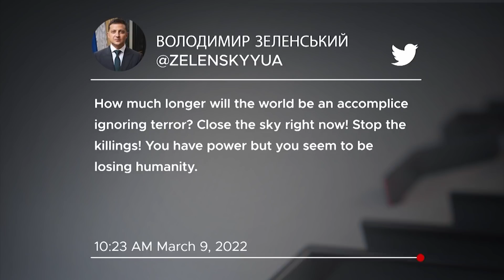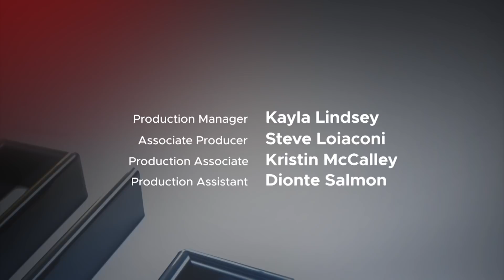William Taylor | Full Episode 3.11.22 | Firing Line with Margaret Hoover | PBS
Former U.S. Ambassador to Ukraine William Taylor discusses Russia's invasion of its neighbor and Ukraine's resistance, the response of the U.S. and allies economically and militarily, and where the conflict is headed.